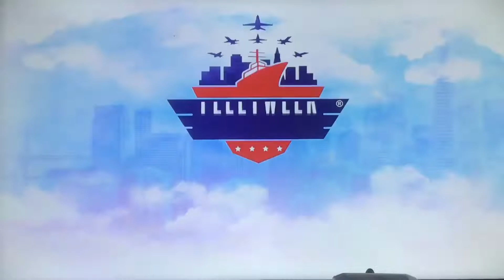KPIX 5 News this Morning at 6am cold open September 26, 2022